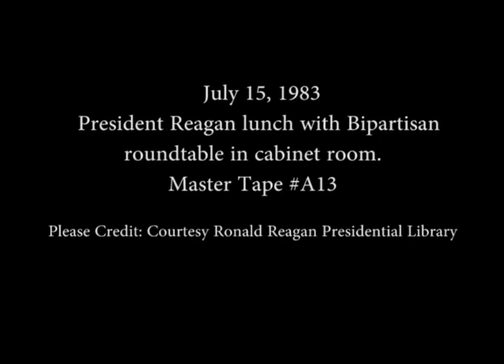President Reagan having Lunch with Bipartisan Round table on July 15, 1983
Full Title: President Reagan lunch with Bipartisan round table in cabinet room (Ed Harper speaks) on July 15, 1983

Transcript: N/A

Production Date: 7/15/1983

Access Restriction(s):Unrestricted
Use Restriction(s):Unrestricted